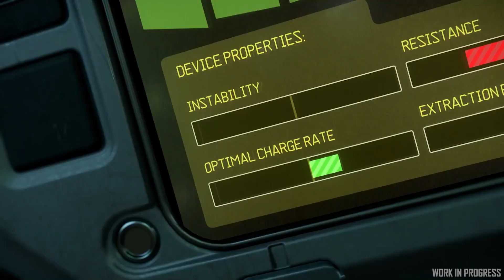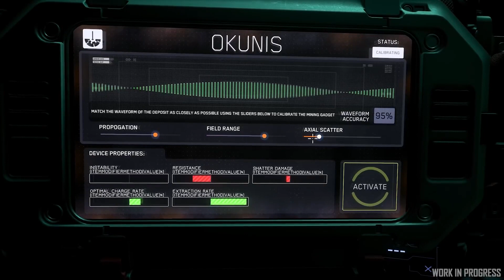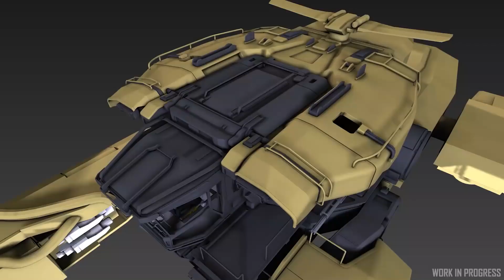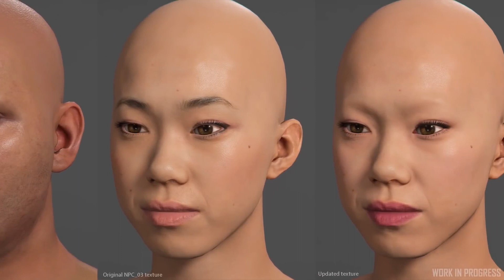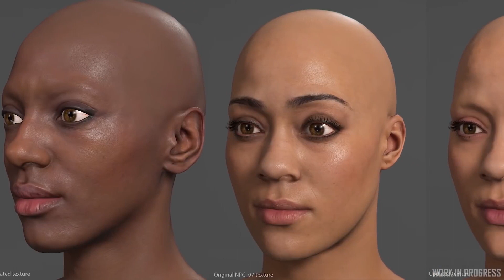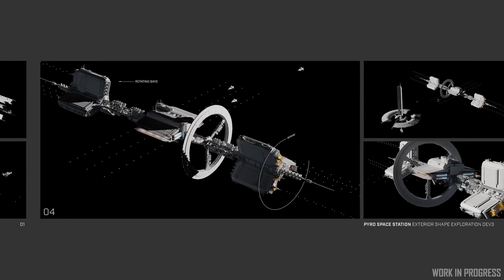🍬👀 Inside Star Citizen "Eye Candy" - 04/11/2021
👀 Retour des Inside StarCitizen avec un nouvel épisode consacré aux gadgets miniers prévus pour l'alpha 3.16 + un nouveau "Sprint Report".

🍬 Une version "eye candy", ça vous dit ? Allez, c'est parti !

► Montage : Odysseus

► Timecodes :
0:00 · Gadgets miniers
Sprint Report
2:45 · Logo de la guilde des mercenaires
3:26 · Drake Vulture (greybox)
4:16 · Mise à jour de la texture des têtes des joueurs/PNJ
5:32 · Armure moyenne Quirinus Tech
7:15 · Graffitis dans les stations spatiales de Pyro
8:26 · Extérieur des stations spatiales de Pyro (concepts)

► Liens :
Rejoignez-nous !

Suivez-nous !